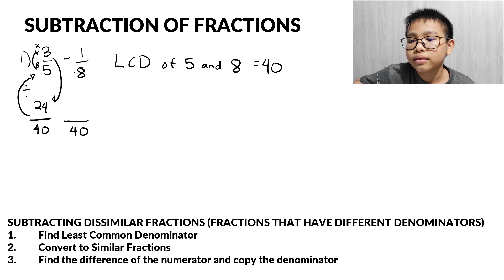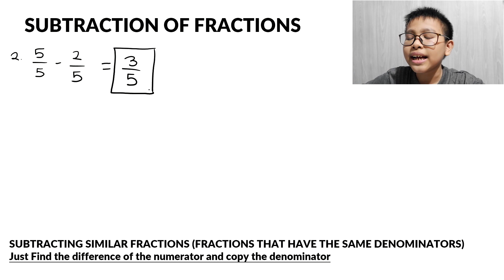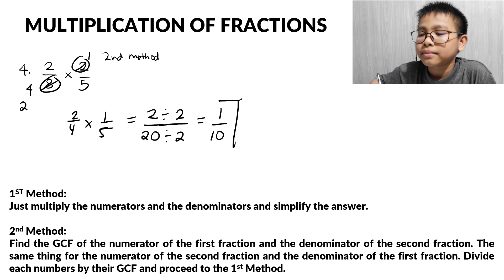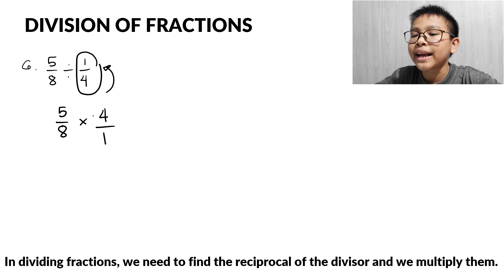Math Tutorial: SUBTRACTION, ADDITION, MULTIPLICATION, AND DIVISION OF FRACTIONS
This is the second episode of the Fraction Series. In this series, we will try to cover the basic operations with fractions.

For more math educational videos and song covers,